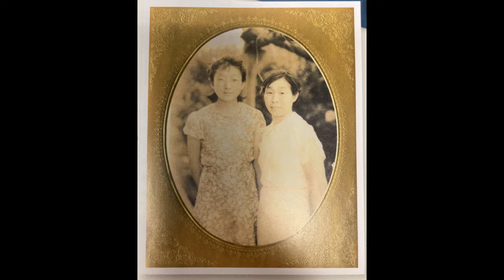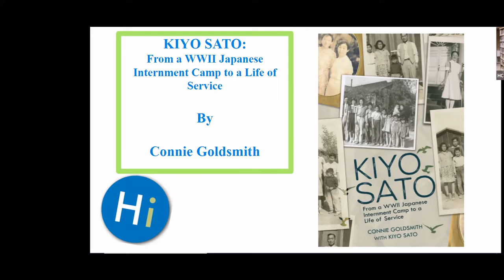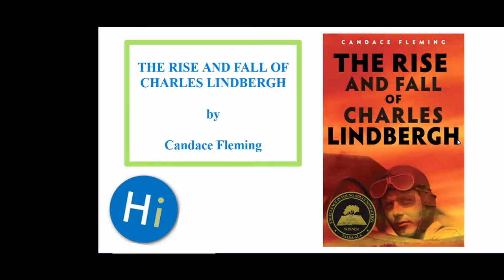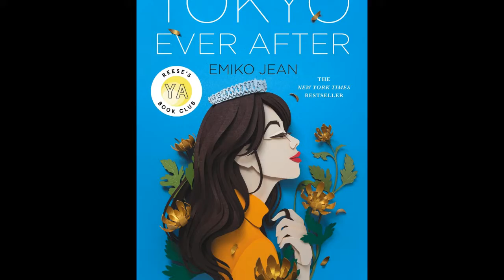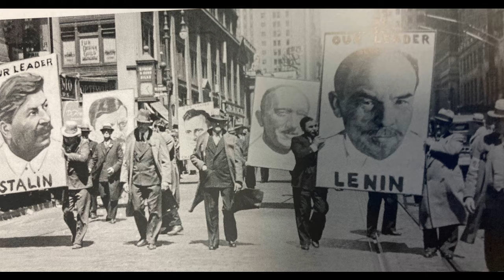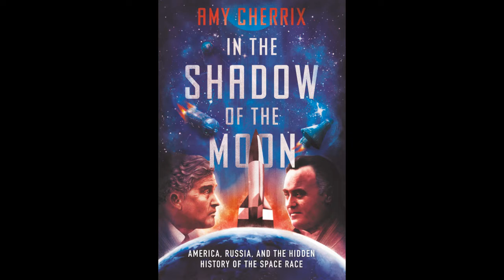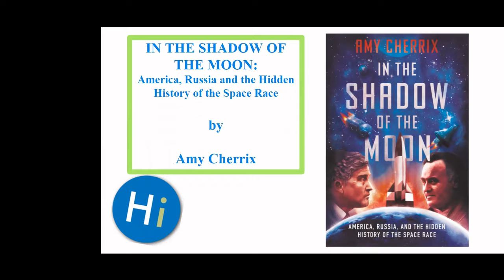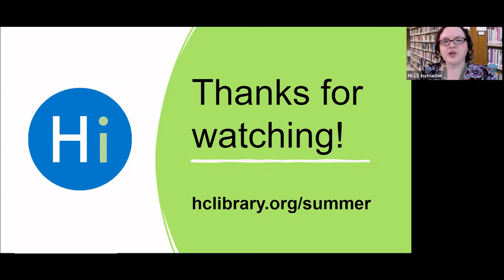10 in 10: High School Books with Ms. Julie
"In this 10 in 10 for High Schoolers we explore:

""A Pho Love Story"" by Loan Le
""Kiyo Sato"" by Connie Goldsmith
""Beauty Queens"" by Libba Bray
""The Rise and Fall of Charles Lindbergh"" by Candace Fleming
""Tokyo Ever After""by Emiko Jean
""A Time of Fear"" by Albert Marrin
""The Inheritance Games"" by Jennifer Lynn Barnes
""Tweet Cute"" by Emma Lord
""In the Shadow of the Moon"" by Amy Cherrix